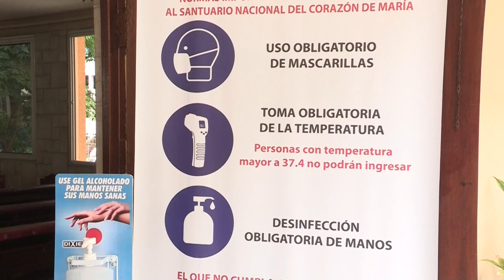Iglesias y criptas alojan cenizas de muertos en tiempos de pandemia en Panamá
"Perdimos la batalla", dijo con tristeza Carmen Salcedo cuando depositaba en una cripta las cenizas de su padre, fallecido a los 83 años a causa de la COVID-19, la enfermedad que en más de cinco meses ha matado a cerca de 1.800 personas y contagiado a más de 80.000 en Panamá.

¡Visítenos!